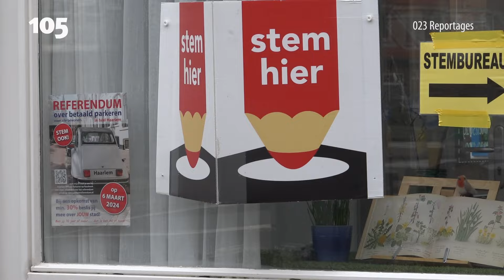Haarlem naar de stembus voor parkeerreferendum: “Bang dat centrumbezoek hier parkeert” | Haarlem105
Door heel Haarlem gaan inwoners vandaag naar de stembus om hun mening te geven over het parkeerreferendum. Iedereen vanaf 16 jaar mag vandaag aangeven of ze voor of tegen de ‘Nota Uitwerking parkeerregulering’ zijn. Bij 75 stembureaus kan er tot 21.00 uur gestemd worden.